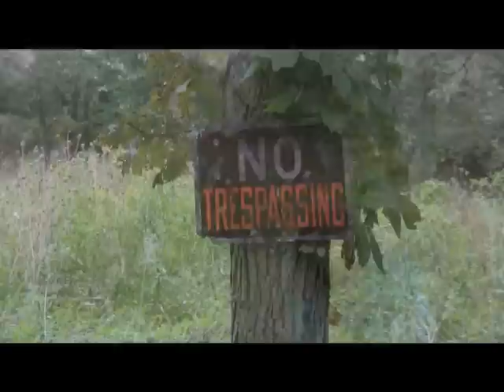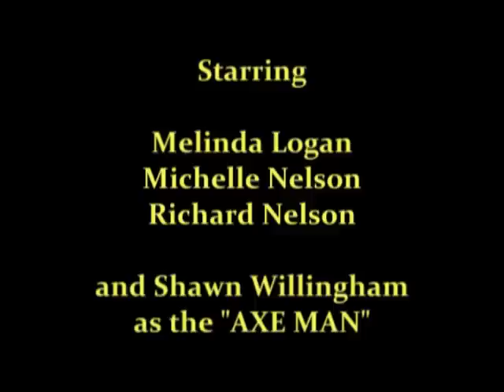"Terror Trail" Our Entry In The 2010 Chiller/Synthetic Cinema Monster Mash-Up Contest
A sisters' camping trip comes to a very disturbing end.